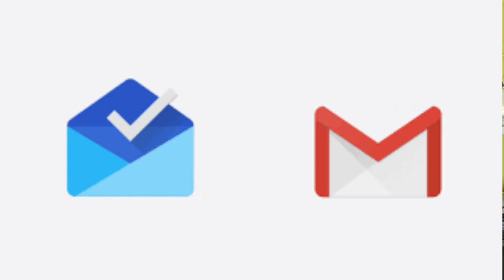Google Delete Gmail Account